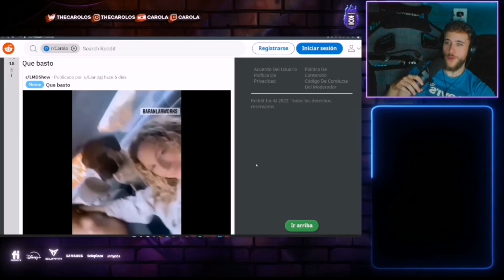CAROLA SE CAGA DE RISA CON DOBLAJE DRAGON BALL